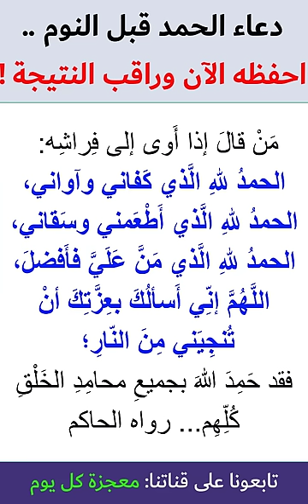دعاء أدعوا به قبل النوم لزيادة الرزق وحفظ النعمة.. احفظه الآن وراقب النتيجة!